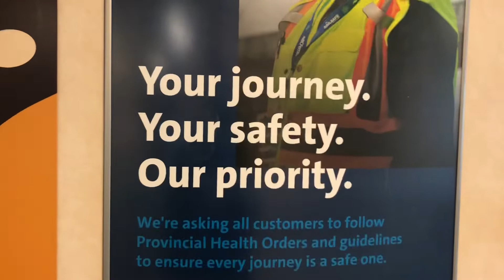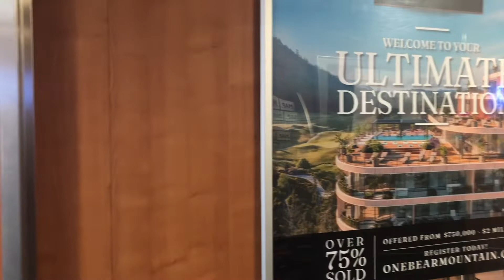From Vancouver to Victoria nanaimo island ivan baseball journey part 2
Tara po samahan nyo ko ipakita ko sa inyo yung loob ng ferry na sinakyan namin